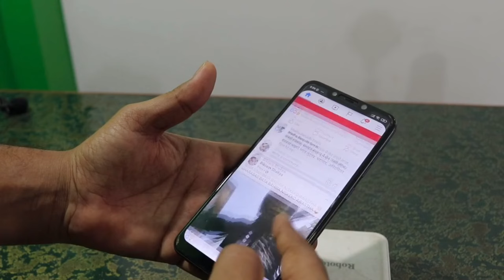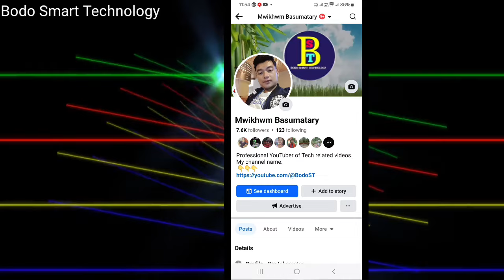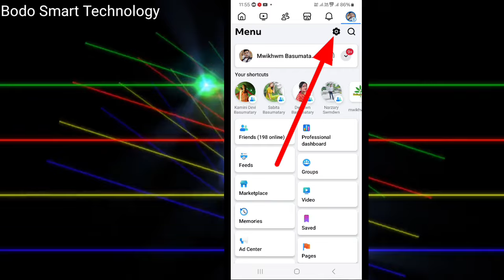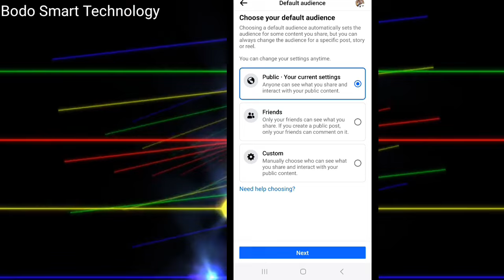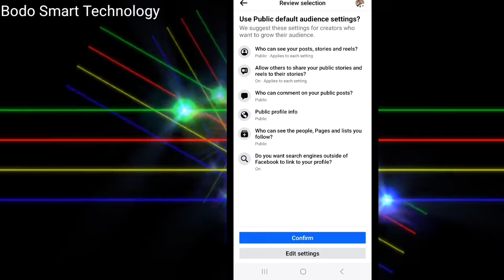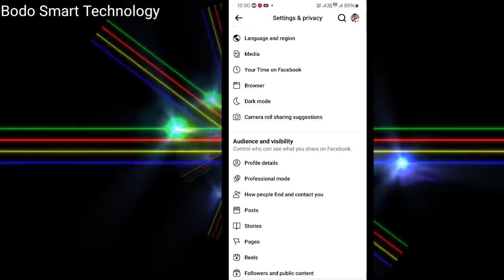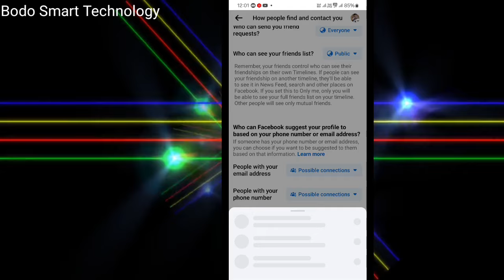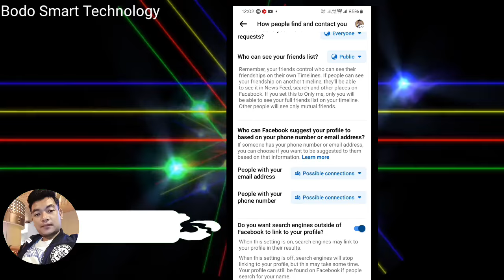Facebook Hidden Settings || बेफोर settings खौ खालामना लायाखैब्ला दानो खालाम | Friends limit problem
Facebook personal details
Facebook public notification settings
Facebook profile settings
Facebook friends limit problem